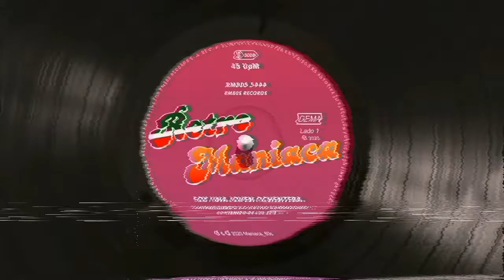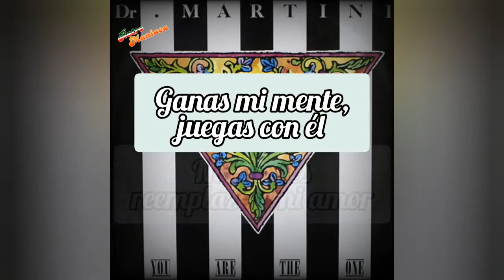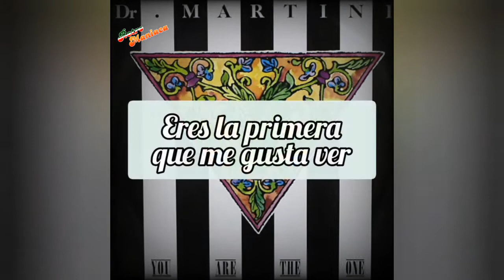Dr. Martini- You are the One | Subtitulado en español | Italo Disco 80s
Hola ochentero/a 💕

Año: 1987